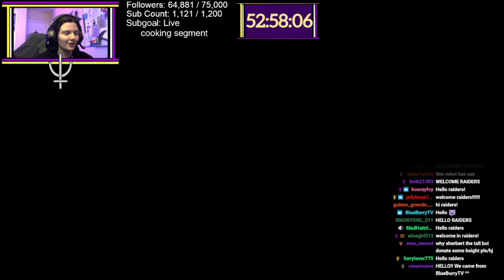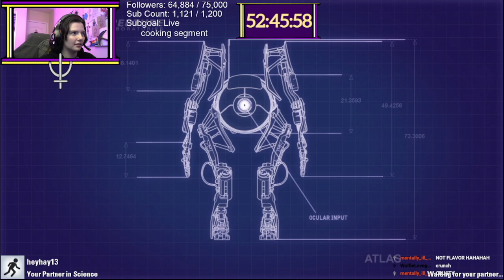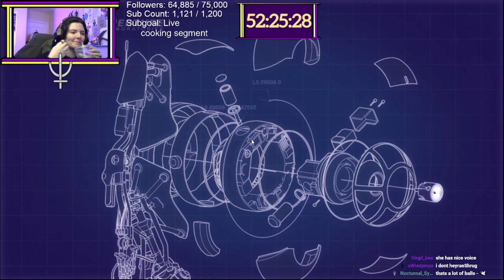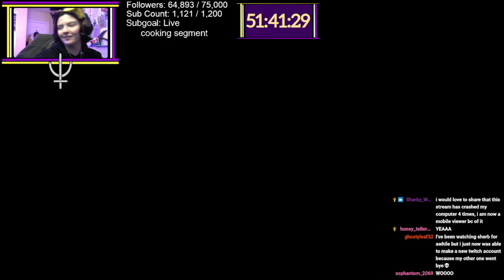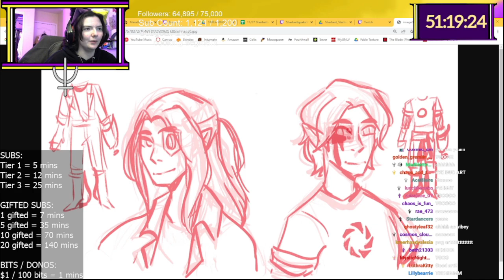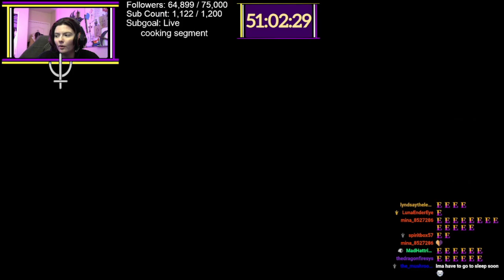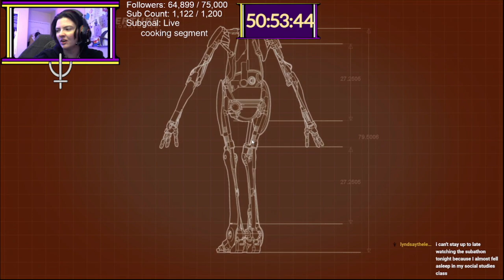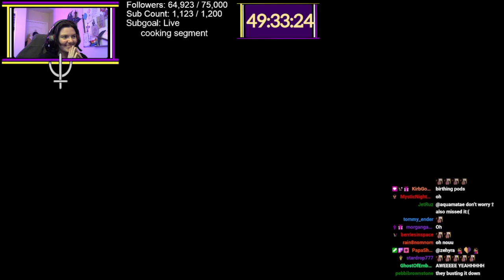PORTAL 2 w/ Heyhay [FULL VOD]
Playing Portal 2 co-op mode with heyhay! (All clips from this are taken from the sherbathon!)